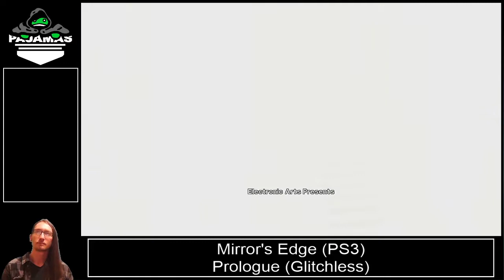Mirrors Edge Prologue (Glitchless) 02:05:370